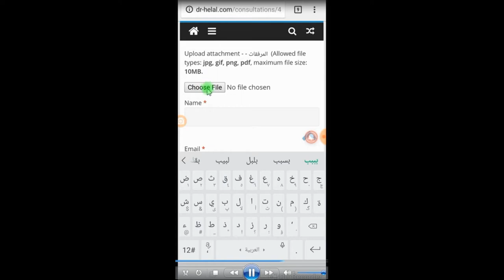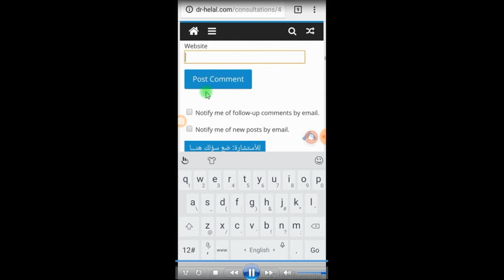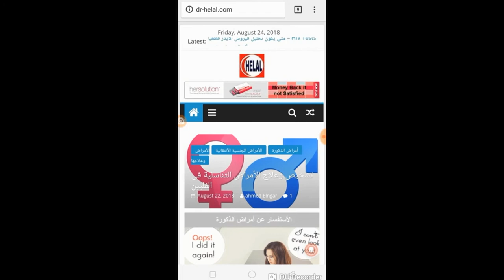كيف تقوم بالاستشارة فى موقع دكتور هلال الطبي